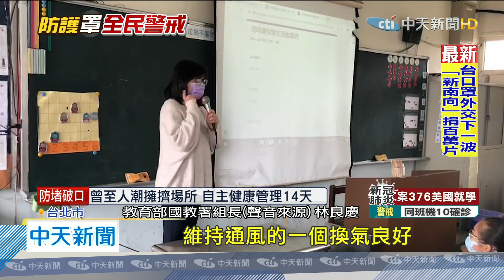20200407中天新聞 上課戴口罩？ 教部：通風良好、保持距離就不用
6日新增確診個案中，1例本土確診竟是4歲男童，造成幼兒園停班兩週，早先的案59北部高中生，確診後接連傳染給同學，校園內該不該戴口罩，再度掀起討論，對此教育部表示，一切照指揮中心規範，前提是維持社交距離，加上教室保持通風良好，目前校園尚無強制戴口罩，但如果部分課程要近距離教學，就建議還是要戴起來。